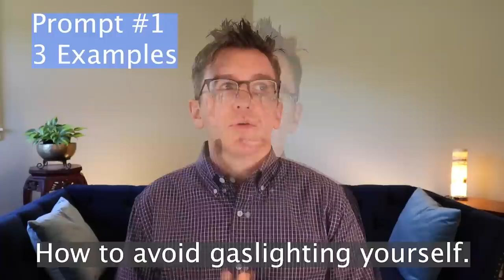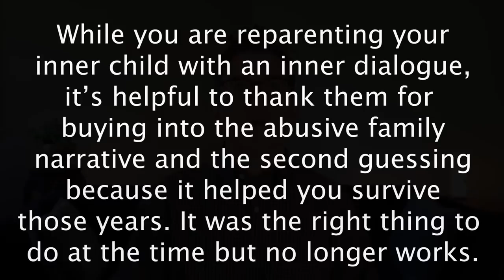Do You Gaslight Yourself?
Topics covered in this video: gaslit, gaslighting, manipulation, childhoodtrauma, therapy, psychology, healing, inner child, adulting, toxic parents, toxicfamilysystem, ifs,  self-healing,  journaling ,toxic relationships, triggers, childhood trauma, inner child, inner child work,  c-ptsd,  ptsd, toxic parents, narcissistic abuse, assertion, mind reading, moods, healing, abusive parents, emotional abuse, childhood ptsd, repressed memories, hypervigilance, narcissistic parents, emotionally abusive parents, child abuse, narcissistic father, childhood emotional neglect, abuse, narcissistic mother, NPD, BPD, dysfunctional family

Chapters:
0:00 Intro
1:41 What Gaslighting Looks Like
4:34 Connect With Me
5:18 Steps to the Self-Gaslighting Pattern
5:32 Steps to the Self-Gaslighting Pattern - Something Comes Up that You Want to Change
5:55 Steps to the Self-Gaslighting Pattern - It Plays Itself Out (Discomfort)
6:34 Steps to the Self-Gaslighting Pattern - The Tipping Point Into Gaslighting Ourselves
9:23 Examples of Being Gaslit in Childhood
12:04 How to Avoid Gaslighting Yourself
12:35 How to Avoid Gaslighting Yourself - Prompt #1 - 3 Examples
14:06 How to Avoid Gaslighting Yourself - Prompt #2 - Situations Where You Tend to Gaslight...
15:44 How to Avoid Gaslighting Yourself - Prompt #3 - Reparenting the Inner-Child
17:34 Final Thoughts
19:45 Outro

Opening footage - Acadia Nat Park - Mt Desert Island